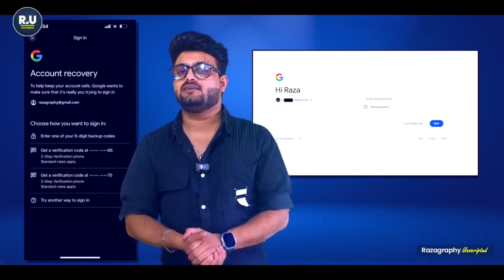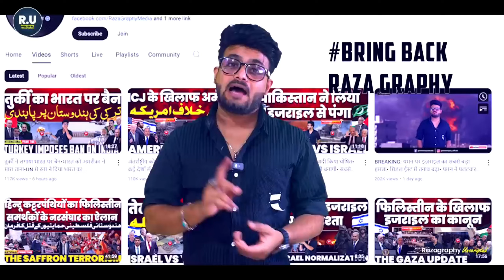raza graphy channel hacked | how to raza graphy channel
raza graphy channel hacked | how to raza graphy channel | raza graphy channel